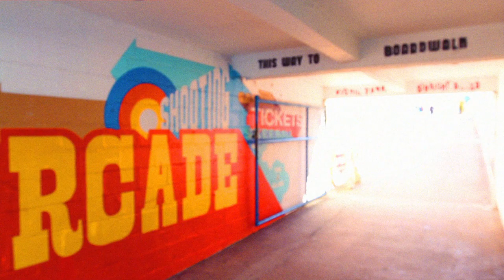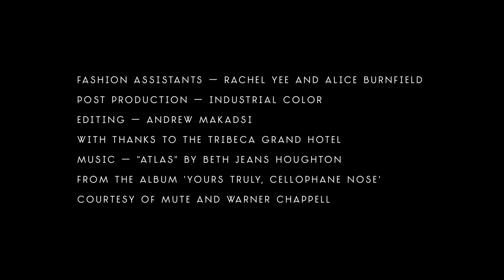Coney Island High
A short, fashion film by Greg Sorensen, art directed and styled by Ursula Lake and staring model Kel Markey